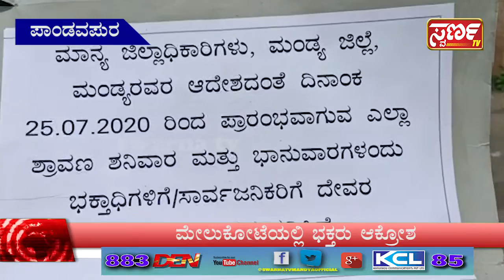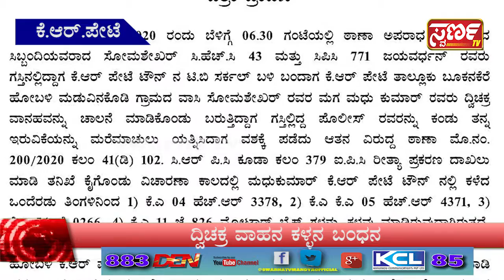Swarna News 25-07-2020 ಇದು ಬರೀ ಸುದ್ದಿಯಲ್ಲ.... ಸಮಗ್ರ ವಿಶ್ಲೇಷಣೆ